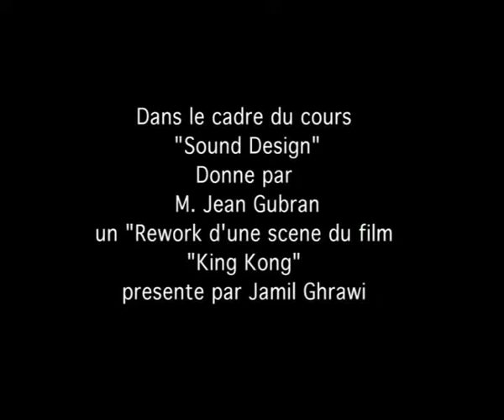KING KONG sound rework by Jamil Ghrawi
This is a sound rework of a scene from the movie KING KONG
The sound rework is made by Jamil Ghrawi
a student in Sound Design at Saint Joseph University